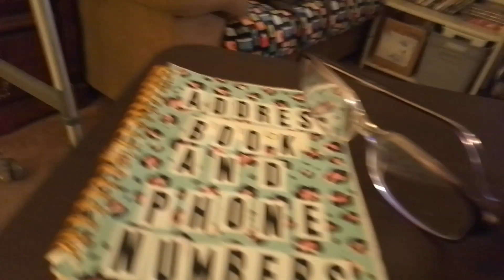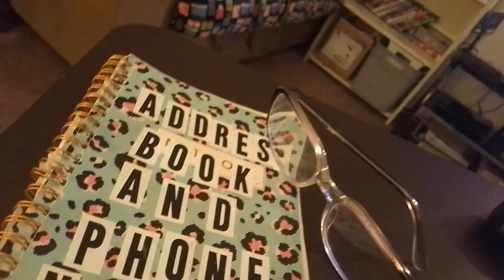help superpoetman solve the mystery ?